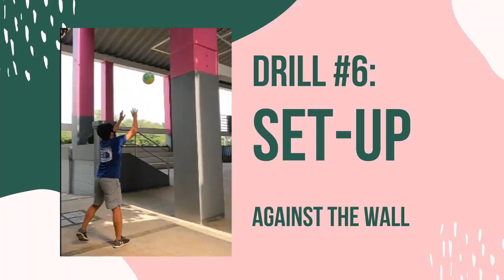Volleyball Set-up Drills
In volleyball, the overhead pass is an important skill for passing a ball and making a set to attackers. The movement period when the ball touched the hand was divided into the pull and push phases with the moment when the ball was at the lowest position. The overhead pass involves hitting the ball using an overhead playing motion to direct the ball to your teammate. The ball is played with the fingers using an overhead setting action.